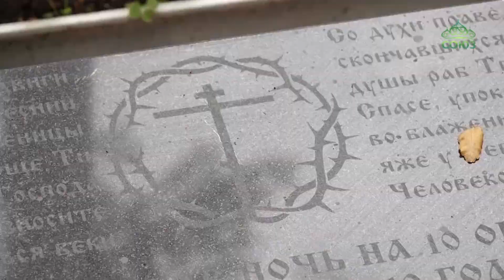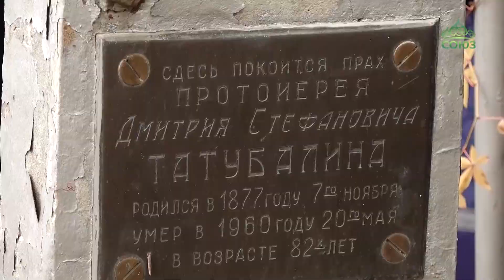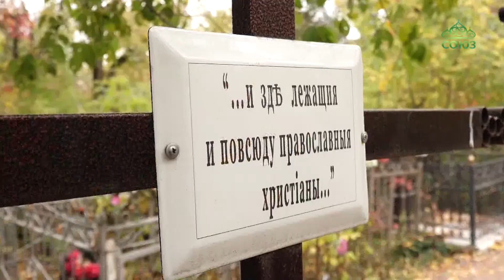На Воскресенском кладбище Саратова совершен молебен и панихида на могиле новомучеников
На Воскресенском кладбище Саратова совершен молебен и панихида на могиле новомучеников. Почтить память жертв «красного террора» пришли священники, семинаристы, а также неравнодушные прихожане храмов города.